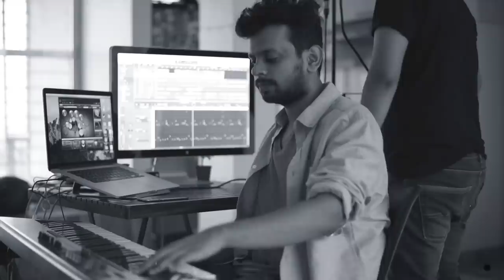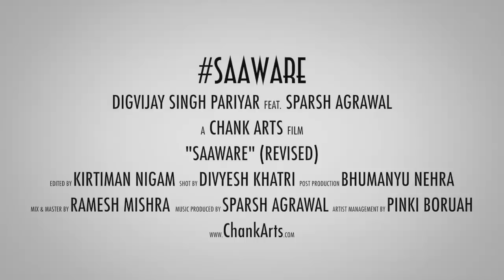"SAAWARE" - Digvijay Singh Pariyar (STAR PLUS - Dil Hai Hindustani) Feat. Sparsh Agrawal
Presenting to you Digvijay Singh Pariyar's rendition of "Saaware" a tribute to Legend Nusrat Fateh Ali Khan feat. Sparsh Agrawal.

Cover Credits:

Vocals - Digvijay Singh Pariyar
Recording, Mixing and Mastering - Ramesh Mishra
Music Produced by - Sparsh Agrwal
Directed & Shot by - Divyesh Khatri
Edited by - Kirtiman Nigam
Artist Management by - Pinki Boruah
Special Thanks to - Shouvik Basu
Produced by ChankArts.